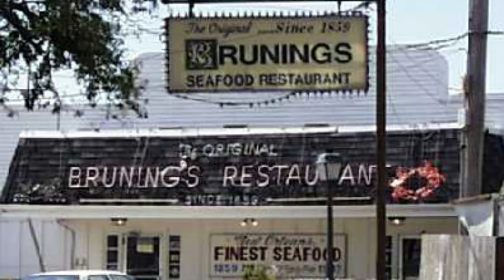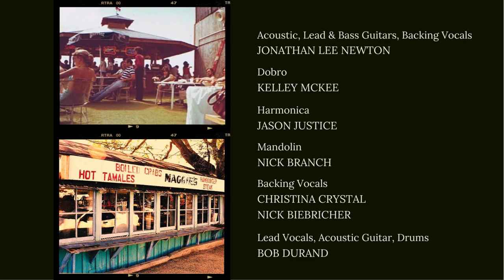Lost Bars of Pontchartrain by Bob Durand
“Lost Bars of Pontchartrain”
A song about the West End of New Orleans

For generations, New Orleanians flocked to the Pontchartrain lakefront for fishing and crabbing, dining, entertainment and relief from the summer heat provided by cooling breezes. Before my time there was Milneburg, a community on the lakefront served by the legendary Smoky Mary train. In my lifetime, the lakefront oasis was found along the seawall and in West End Park, which featured restaurants, bars, yacht clubs and even a female-impersonator club.
For me, the history of the lakefront started with fishing on the seawall with my grandfather, then, in later years, venturing out with friends to fish and crab along “The Point” and the boathouse-lined West End Park. Many a night was enjoyed dining on seafood at restaurants such as Fontana’s, Fitzgeralds, Brunings and Swanson’s.
As I grew older and became a musician, I spent a number of weekend late nights and Sunday afternoons entertaining the denizens of the lakefront at bars such as Augie’s De Lago, The Paddlewheel, The Bounty and Amberjack’s. The vista from behind my drum kit provided a panoramic view of New Orleans society; a diaspora of bar rats, Yacht Clubbers, Metairians, Chalmatians and weekend boaters. My retinas are still imprinted with images I can’t forget and don’t want to. My band Keystone, as well as bands such as The Murmurs, Penny Lane and many more formed the musical soundtrack of West End in the 80’s.
But good things don’t last forever. Sadly. Storms and other disasters, natural and manmade, eventually took their toll. Augie’s burned in a spectacular fire and most of the others succumbed to the wrath of hurricanes, notably the evil Katrina of 2005. After the devastation, one more venue gave it a shot. The Dock opened up with spectacular views, wood-carved balustrades and live music on the lake! But it wasn’t meant to last. Shortly thereafter, Hurricane Gustav took the Dock in 2008 and once again West End Park was silent.
Will it return? Will anyone take that risk? I hope so, but if not, it lives in our memories. And now in a song. This is my portrait of Lake Pontchartain’s history in my lifetime. I hope it stirs great memories.

Lyrics: Lost Bars of Pontchartrain

Music clubs and restaurants, oyster bars and neighborhood haunts
Where I lived the days of my well spent youth
Lights on the water and mullets jumping, stray cats stalking and bass lines thumping
Late nights on the boardwalk searching for truth

It doesn’t seem that long ago but the memory fades and the visions go
Between today and all those yesterdays, gone away

Nickel beer on Wednesday nights, a boulevard of tiki lights
Oh you should have seen the sights back then
Creosote and the scent of rain, saltwater, sunsets and hurricanes

Now only the stumps of pilings remain
Of the lost bars of Pontchartrain

Now they’re gone just a memory, living in my head I still can see
The sailboats on the horizon racing the sun
Long lost friends and echoed tunes from lazy summer afternoons
Still remembering the crazy things we’ve done

Oh  those were days of gold  imprinted on my
 but they come back to life whenever I remember

Bob Durand: Just a New Orleans boy at the Beach

Bob is a New Orleans native and has been entertaining audiences in the Gulf Coast area and beyond since the early 1970’s. As a drummer, he performed with the bands Slippery When Wet, Oak Alley, Keystone and Why Not in venues from Lake Charles to Destin. He began writing songs as a drummer, but a switch to guitar in the early 2000’s offered a better opportunity to write. (Ever try writing a song on drums?)

Since 2012, Bob has performed original and cover songs at venues from Texas to the Caribbean islands but now plays mostly at venues in or near his home on the Alabama Gulf Coast. He has released two albums and has finished five songs for album number 3, with plans to release it in 2023. Bob also continues to perform as a drummer and percussionist, working with musicians along the coast. Look for him at a music venue near you for coastal songs with a taste of New Orleans.

To listen to his music, find the next live venue and more – visit BobDurand.com and listen everywhere you find your music.

Bob Durand Music
Bob Durand